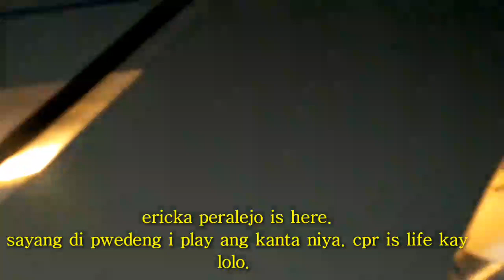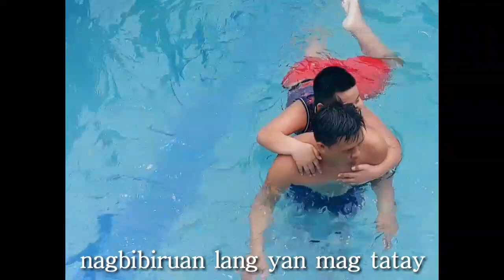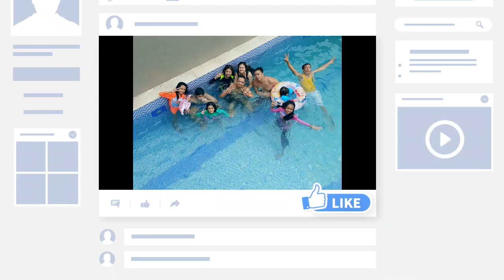Family Outing 2022